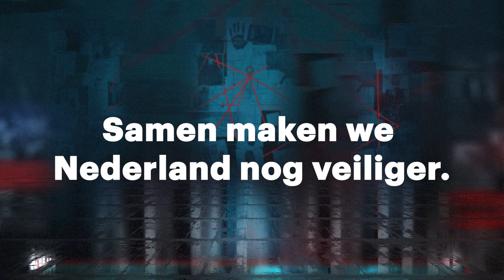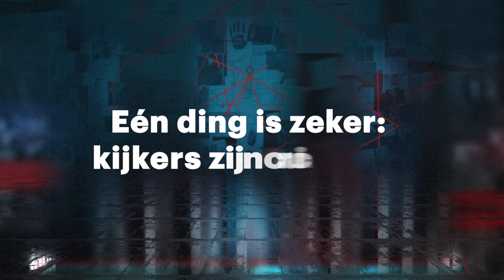40 jaar Opsporing Verzocht | interviews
Opsporing Verzocht bestaat 40 jaar. Minister Dilan Yeşilgöz-Zegerius van Justitie en Veiligheid en procureur-generaal Gerrit van der Burg vertellen over het belang van het programma.